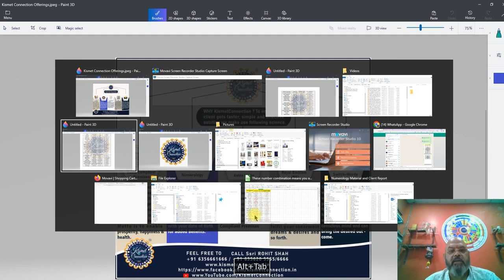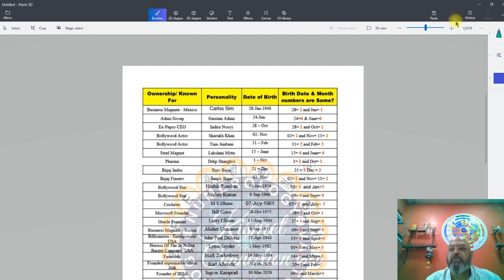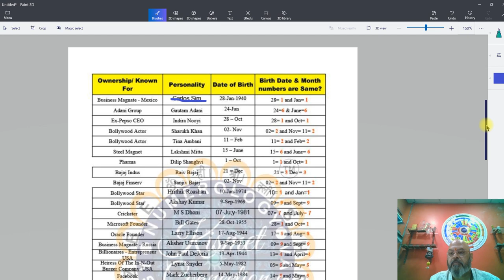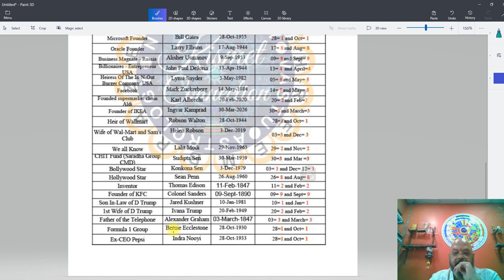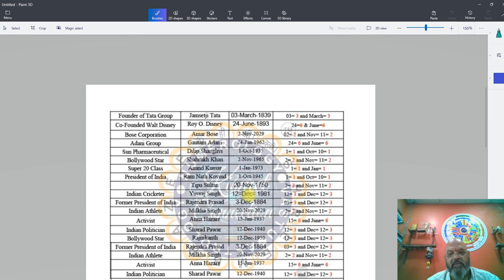Rich & Famous by Kismet? Uncover the Secret Number Combination!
My sincere apologies for the poor audio - tried my level best but was not able to solve it. But I am sure you will get the message on what I am trying to say and use the same logic to work out your and your family and friends' numero analysis.
This number (date of birth number + Month of Birth number) combination means you are Rich and Famous By Kismet Connection.

Useful Videos:

About This Channel:
Kismet Connection channel is for Vaastu, Numerology, Lal Kitab and iBazi as well as other Mystic Science-related useful Tips and Tricks. Many of these Tips or Tricks are tried and tested by many of my clients as well as followers of this channel. So do try out and share your feedback.